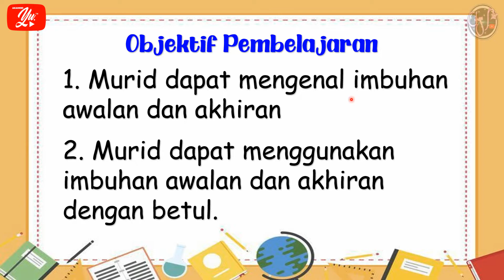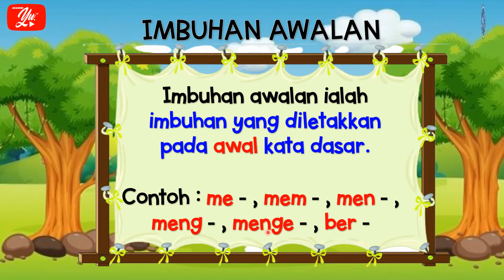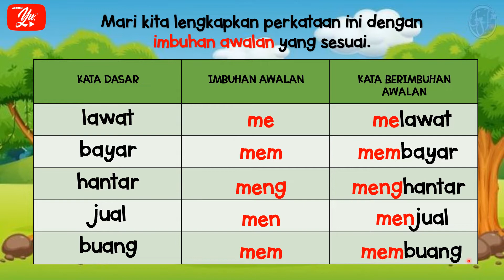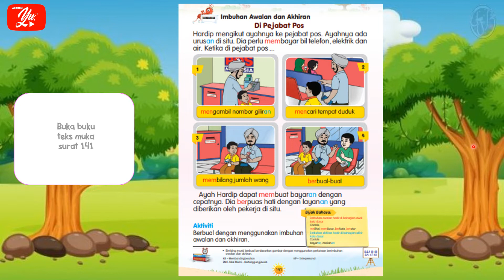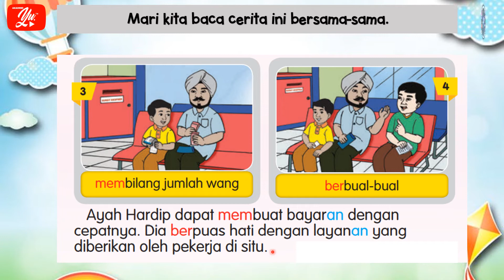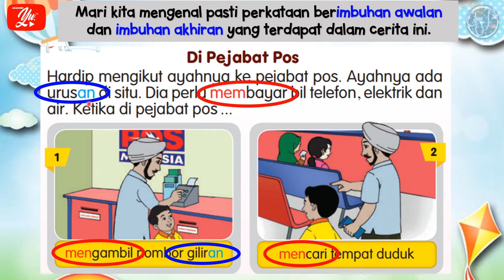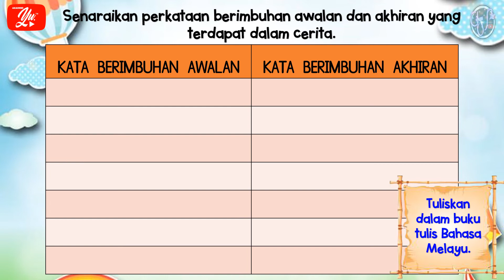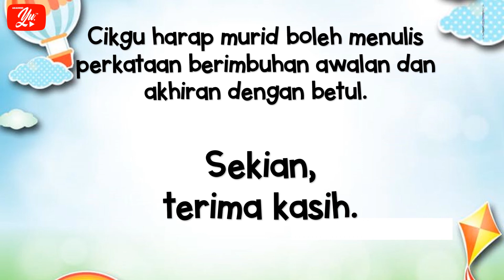BAHASA MELAYU TAHUN 1 UNIT 22 : DI PEJABAT POS (IMBUHAN AWALAN DAN AKHIRAN)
Tema 8: Ekonomi, Keusahawan dan Pengurusan Kewangan
Unit 22: Wang dalam Kehidupan
Tajuk : Di Pejabat Pos
Tatabahasa : Imbuhan Awalan dan Akhiran
Bahan : Buku Teks Bahasa Melayu Tahun 1 (muka surat 141),